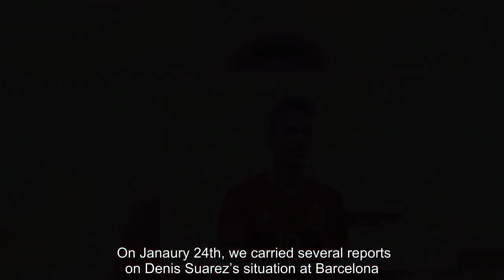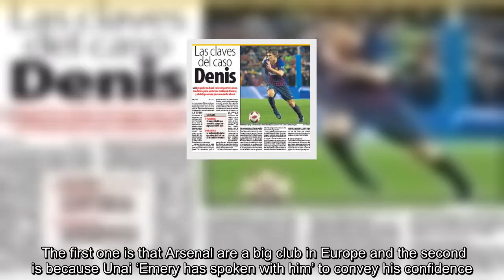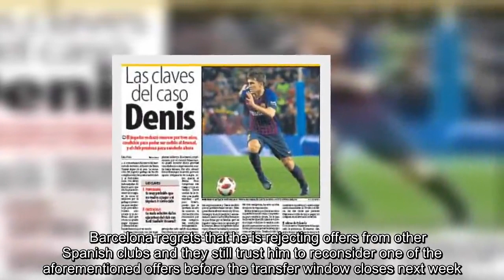“Emery has spoken with him” - Arsenal boss helping to get signing in - Sport Witness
On Janaury 24th, we carried several reports on Denis Suarez’s situation at Barcelona.   Mundo Deportivo was the first to claim the midfielder will not be afraid of any threats from the La Liga winners and his entourage has made it clear the 25-year-old will ‘only’ leave the Camp Nou in the winter market if he gets the opportunity to join Arsenal.  Sport then reported the Catalan club are willing to let the former Villarreal man join the Gunners on loan, without an obligation to purchase, if they receive compensation for the loan deal.  However, for this to happen, the Spaniard needs to extend the contract and was demanding better wages, something the Blaugrana were unwilling to agree.  Later that day, Marca explained that former Barcelona and current Arsenal director of football Raül Sanllehi is believed to be an obstacle for the north London club to sign Suarez.  Friday’s edition of Mundo Deportivo once again mentions Suarez’s wish is to still join the Premier League outfit because of two reasons.  The first one is that Arsenal are a big club in Europe and the second is because Unai ‘Emery has spoken with him’ to convey his confidence.  Real Betis and Sevilla are two clubs who are interested in Suarez and are willing to pay a transfer fee in January.   Barcelona regrets that he is rejecting offers from other Spanish clubs and they still trust him to reconsider one of the aforementioned offers before the transfer window closes next week.  Time’s running out for Suarez, Barcelona and Arsenal.